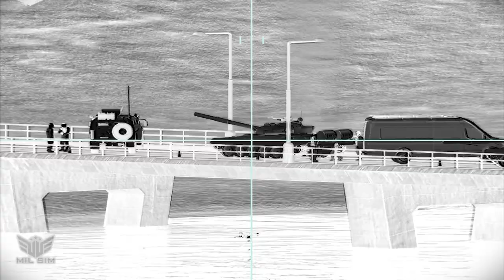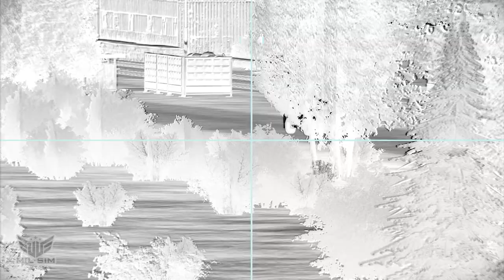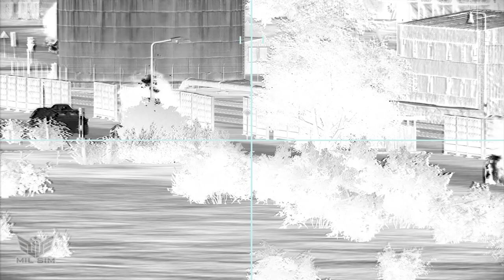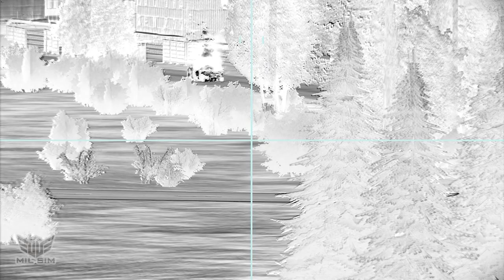❗ New Ukrainian Anti-Tank Missile Javelin Destroy One More Bridge with Russian Armored Convoy Arma 3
New Ukrainian Anti-Tank Missile Javelin Destroyed One More Bridge with Russian Armored Convoy | MIL SIM Arma 3 Game play

This is not a real video, these are footage from the game!